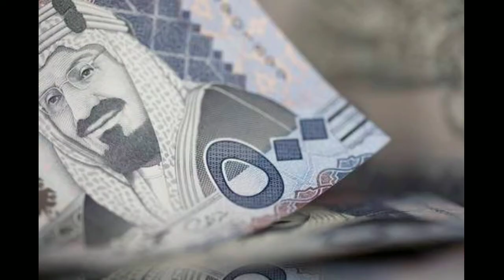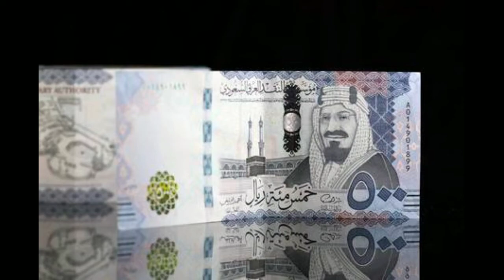Saudi Riyal Exchange Rate || Today Update 27 Jan 2020